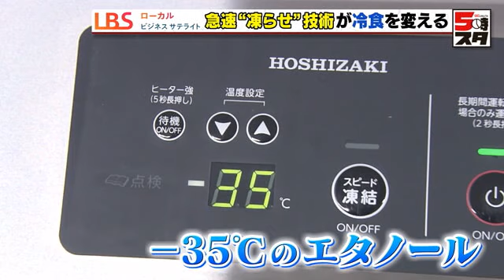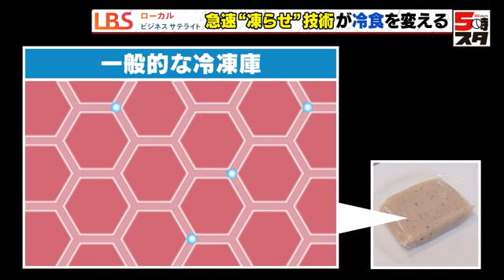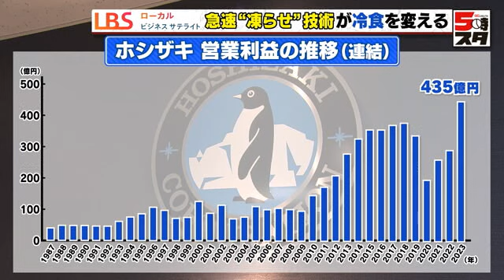【冷食（LBS）】ウナギの刺身も「こりこり」 急速冷凍技術は冷凍食品のあり方を変える！？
コロナ禍をきっかけに、冷凍食品「冷食」の需要が拡大する中、革新的な急速冷凍の技術が注目を集めています。目指すのは、「おいしく凍結、おいしく解凍」です。

名古屋めしといえば「ひつまぶし」。店にはもうひとつ名物メニューが「ウナギの刺身」です。脂の甘みや独特の食感が特長。ただ、血抜きなど下ごしらえに時間がかかるので注文を受けてからでは間に合いません。

そこで導入したのが業務用液体急速凍結機です。下ごしらえした「ウナギの切り身」を冷凍保存。注文があればそれを解凍して調理します。肝心の味を客に聞くと「めっちゃコリコリ」「冷凍と聞いても本当に分からない。全然分からない」と話します。

まるや本店 日進香久山店 木戸 基信店長：
「急速に凍るので、この機械を使わなくて凍らせるのとは、全然歯ごたえも違います。味も変わらないので、助かっています」

牛肉なら15分でカチカチに凍る「業務用液体急速凍結機」

業務用液体急速凍結機を開発したのは、愛知県豊明市の「ホシザキ」。製氷機と業務用冷蔵庫の国内シェアはトップです。業務用液体急速凍結機の中を開けると、マイナス35度という超低温に保たれた液体のエタノール。この中に食材を入れると、牛肉なら15分でカチカチに凍ります。

こんにゃくを機械に入れて急速凍結の実験を行います。一般的な冷凍庫で凍らせたこんにゃくと並べて自然解凍。それぞれの切り口を比べると、一般的な冷凍庫で凍らせたこんにゃくは大量の水分があふれ出してスカスカに。急速凍結はこんにゃく本来の弾力が残っています。

解凍したときに出る水分の量も違います。

通常、食材を凍らせると中にある氷の結晶が膨張し、食材の細胞を破壊してしまいます。これが鮮度の低下につながります。しかし急速凍結の場合は、氷の結晶が膨張する暇を与えないので、細胞へのダメージを最小限に抑えることができるんです。

名古屋にある業務用食品スーパー「アミカ」を取材しました。約1400品目の冷凍食品を販売するアミカの店長は「冷凍食品のクオリティは年々上がっています。まだまだびっくりするような冷凍食品が、今後も入荷予定となっています」と話します。

ホシザキの業績は急上昇、2023年は過去最高益を記録

冷食業界、飲食業界の活況の追い風を受けてホシザキの業績も急上昇。2023年は、過去最高益を記録しました。

ホシザキ 佐々木 誠執行役員：
「食品である以上、おいしさが求められます。我々としてはいかにおいしく凍結して、いかにおいしく解凍するかにこだわって研究開発をしています」

日本経済新聞社 名古屋支社 長縄 礼香記者：
「冷凍技術は熟練労働者の不足に悩む飲食店の課題解決にもつながります。ホシザキは、マグロなど色の変わりやすい食材の保存に適した超低温冷凍庫の開発といった、冷凍食品・冷食市場の拡大に対応した技術開発に力を入れています」